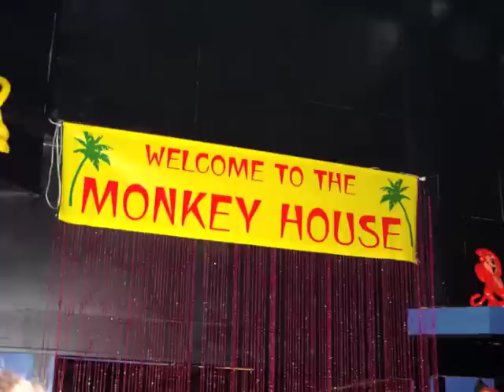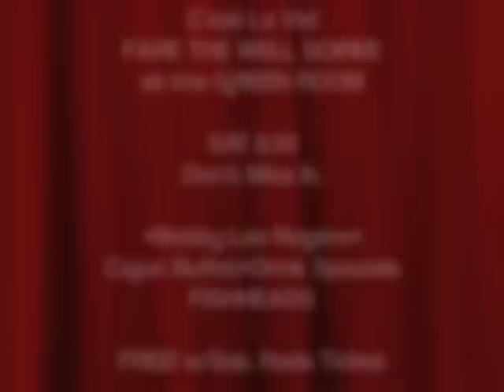Monkeykrewe 'FARE THEE WELL" Soiree for THE RADIATORS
After 33 years and over 4500 live shows, the legendary New Orleans band, The Radiators are bidding goodnight to their fishhead friends.

The South Florida Monkeykrewe honors them, and their fans with a brief look through the bands history of playing in South Florida. Stephen's Talkhouse, Chili Pepper, Respectables, Culture Room, Revolution, City Limits, Tobacco Road and the Kelsey Club have welcomed the band to their stages throughout the years.

We thank you for all the amazing memories and countless bonds of friendship that your band has helped to form. We bid you goodnight Ed, Dave, Camille, Reggie, Frankie, Kenny, Josh and Phil. Never Let Your Fire Go Out